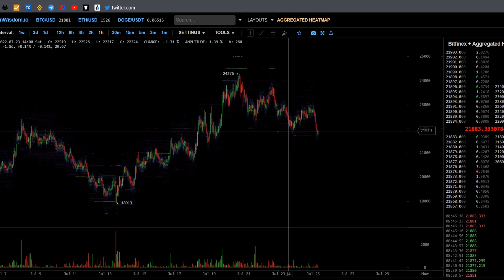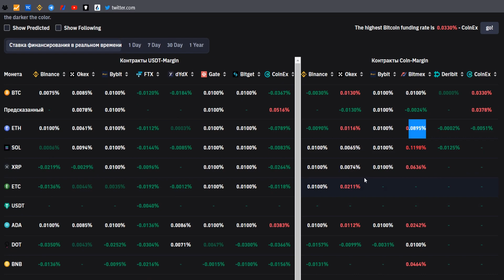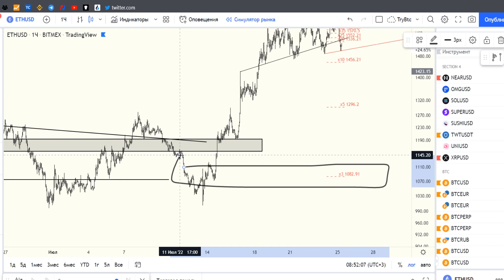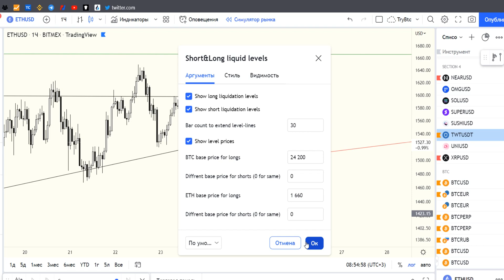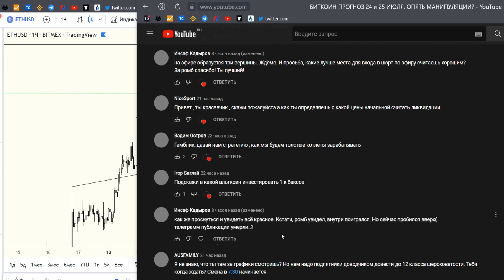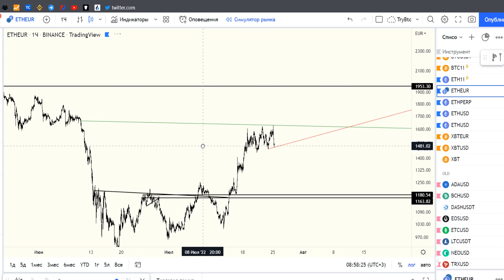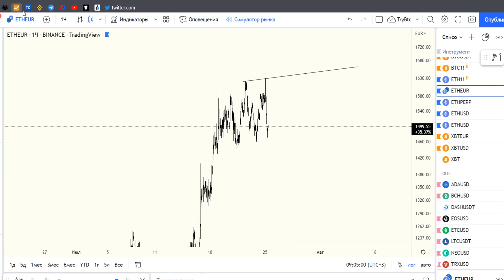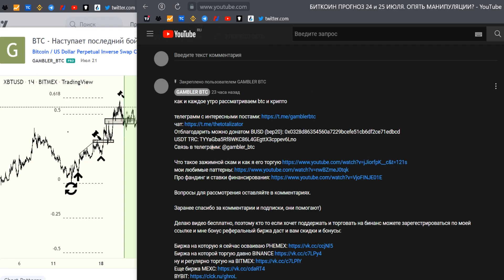БИТКОИН ПРОГНОЗ 25 и 26 ИЮЛЯ. ШТУРМУЕМ ЛОНГОВИЧКОВ?